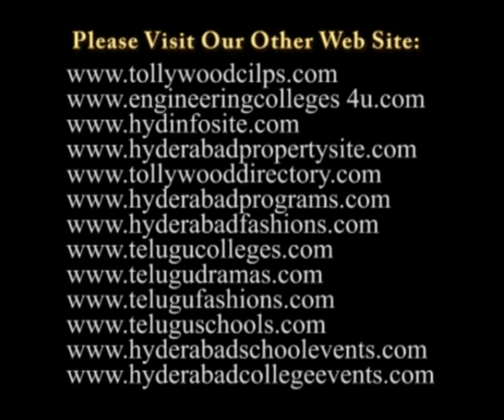Dr. Paidi Lakshmayya 108 Birthday Celebrations Dance Video 1